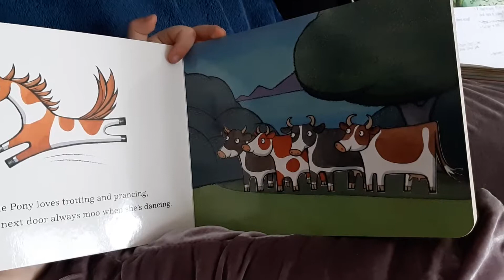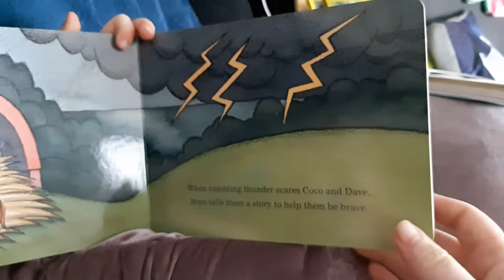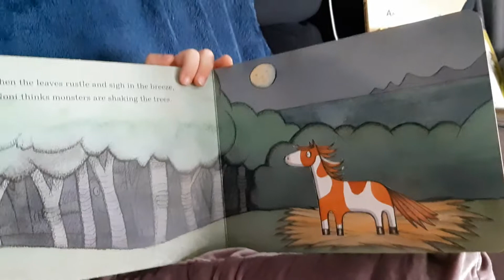Summer's storytime - Noni the Pony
Welcome to Summer's storytime, tiday we are reading Noni the Pony by Alison Lester. We hope you enjoy the story 😌